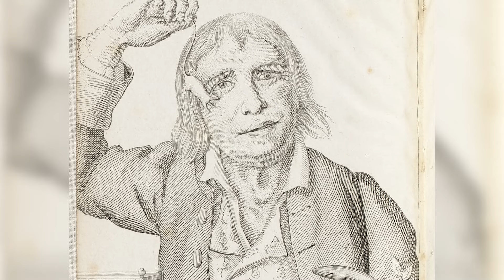The incredible story of a very bad smelling man who ate EVERYTHING and EVERYBODY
In the 18th century the fattest man of the time, named Tarraré, roamed the streets of France and became a folkloric legend in his country.